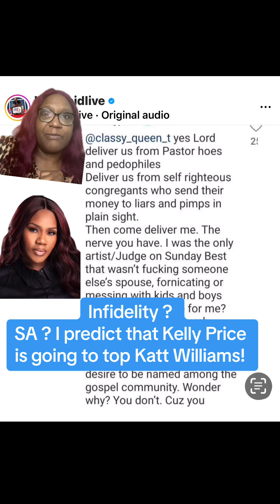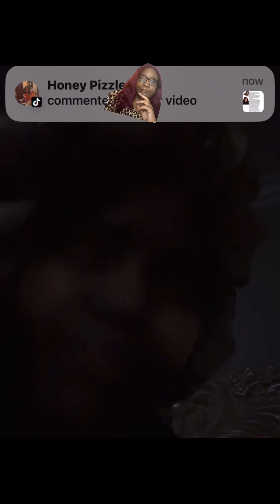Kelly Price might possibly top Katt Williams ￼